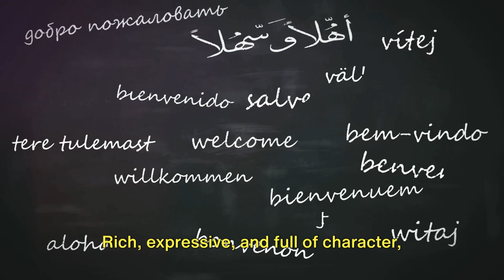Istanbul: The Ultimate Travel Guide!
This video is about the culture and history of Istanbul. It's a great place to visit to learn about the Turkish people. Immerse yourself in the enchanting city of Istanbul where rich history and warm hospitality intertwine. Join us on a captivating journey through this unique city's vibrant culture, delicious cuisine, and stunning beauty.
Visit The Hagia Sophia, The Grand Bazaar, and Byzantine mosaics; Turkish cuisine is a feast for the senses. Take a cruise on the Bosporus, the strait that separates Europe and Asia, the city's skyline.
Immerse yourself in the cultural wonderland of Istanbul, where tradition and modernity coexist in perfect harmony. From friendly smiles to traditional music and dance forms, experience the warmth and hospitality of the Turkish people.

Outline:

00:00 Welcome to Istanbul
01:43 Cultural Diversity
02:23 The City of Old and New
03:30 Hospitality and History
05:00 Turkish Language